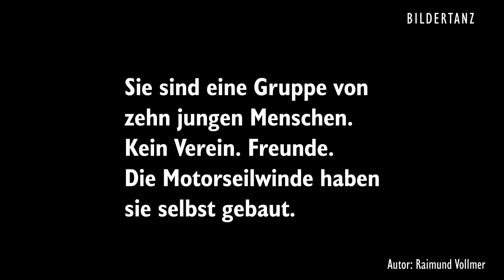Die Neckarsurfer aus Reutlingen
Zehn Freunde aus Reutlingen haben sich eine Motorseilwinde gebaut. Was sie damit machen, sehen Sie in diesem kleinen Film. Viel Spaß